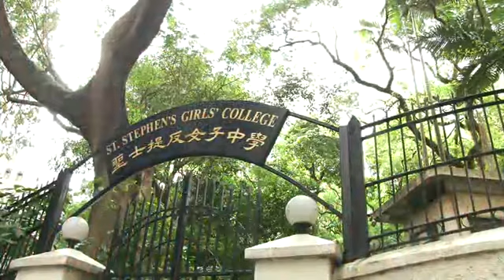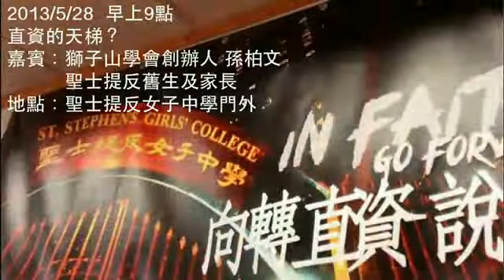直資的天梯？ 1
2013 年 5 月 28 日
直資的天梯？

聖士提反女子中學擬轉直資，引起家長與校方連場激辯。家長擔心有二：轉直資，課程變深，學童無從適應；低收入家庭無法負擔學費，家長重擔加劇，被迫離場。究竟轉直資孰好孰壞？

主持：黃永
嘉賓：獅子山學會創辦人 孫柏文
           聖士提反舊生及家長